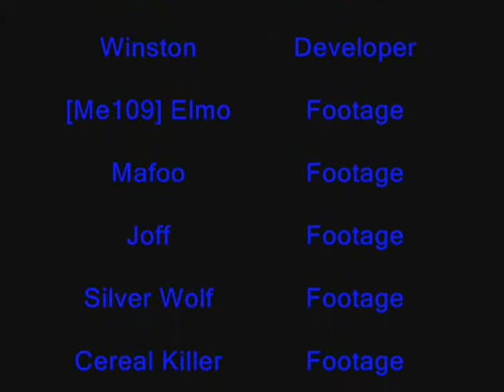Modular Combat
A collection of footage from a round of modular combat I played. Also a demonstration of a few modules at the end.

First song is March of The Pigs by Nine Inch Nails. Second song is an untitled one used in HL2: episode 1.